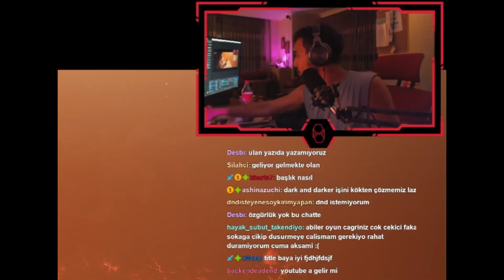HİÇ ZOR DEĞİL ! - Chained Together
Heeeeppinize merhaba arkadaşlar benim adım P0GP
İzlediğiniz içerikler hoşunuza gidiyor ise ve devamını bekliyorsaniz bir like ve bir yorum patlatmanız yeterli olacaktır sizleri seviyoruz ❤️